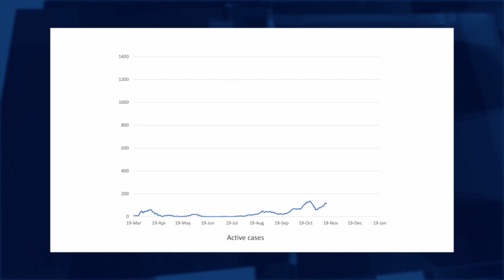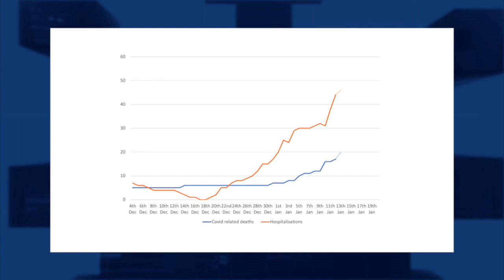Chief Minister hopes Gibraltar will exit “deadly period” in next 6-12 weeks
The Chief Minister says he hopes Gibraltar will be able to exit what he termed “this deadly period” in the next 6-12 weeks.

Today the number of active cases in Elderly Residential Services has gone down to 108.

Speaking to Radio Gibraltar, Fabian Picardo was asked whether the Government’s statistical modelling suggested the worst moment in this surge of cases had passed.

He said the total number of infections and the number of new infections were coming down.

According to the latest Government statistics, the number of active cases is down to 686.

There are 39 people in the COVID ward and nine in Critical Care.

Over 1400 people are self isolating.

Mr Picardo said more and more people are getting vaccinated - 6,435 at the latest count - and will soon have a very high level of immunity to the virus.

Provided that Gibraltar receives enough vaccines and that no new strain of the virus is found to be resistant to the vaccine, Mr Picardo said he thinks the protection offered by the injection - together with the lockdown, the closure of catering establishments and non-essential retail - will mean that by late Winter or early Spring, Gibraltar could regain some element of normality.